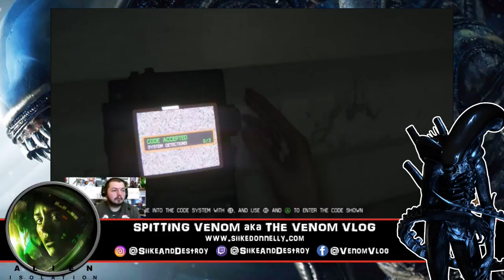Alien: Isolation - Part 3